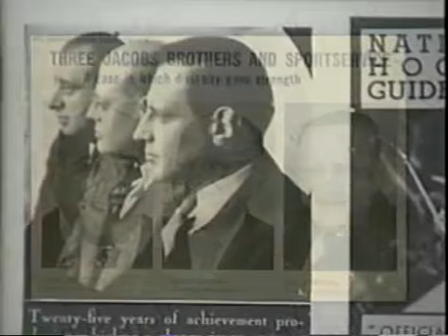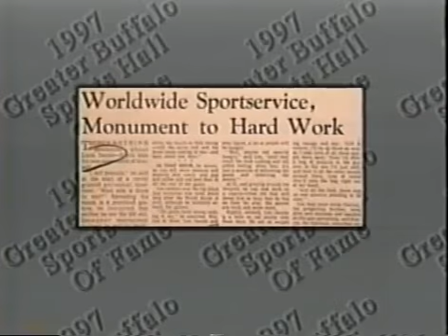The Jacobs Brothers